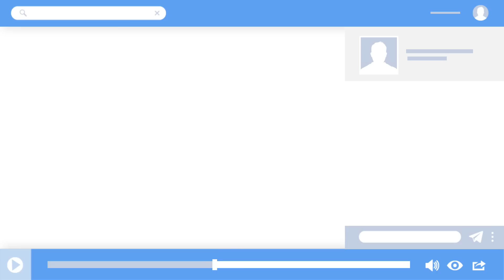ನಿಮಗೆ ಯಾಕೆ ಮಗು ಆಗಿಲ್ಲ?! ಏನು Problem ಇದೆ.?!!🤔 ಬಂಗಾರ ಇಟ್ಟು IVF ಗೆ ಹೋಗಬಹುದಲ್ವಾ!!.